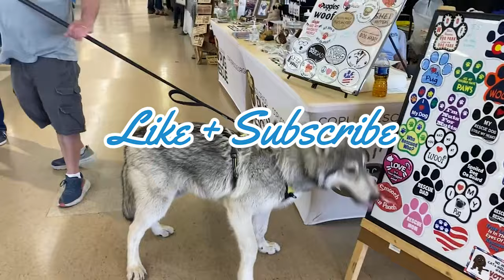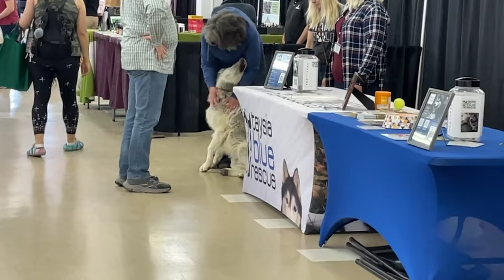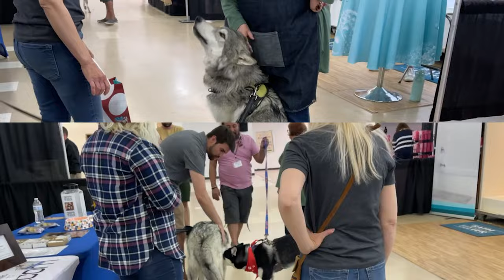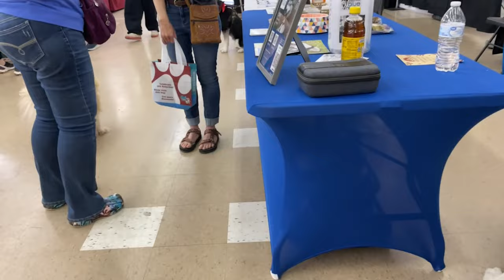We Took a Wolfdog Puppy to a Pet Expo & This Is How It Went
We took Rain to the Colorado Springs Pet Expo and this is how it went. We got to talk to people about the real wolf dog and we discussed the CO wolf reintorduction with people too. Rain had a lot of fun.
  Wolfdogs are cool but they are not right for most people. They require lots of time, money and knowledge. If you think you want one, talk to me first.